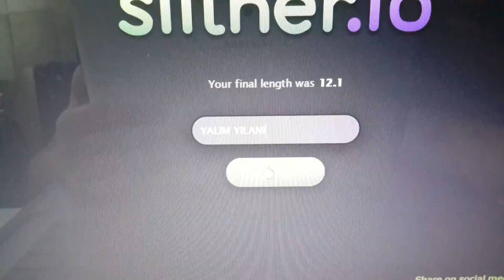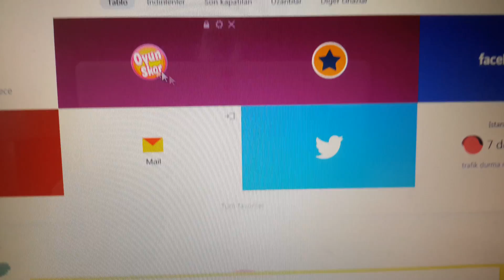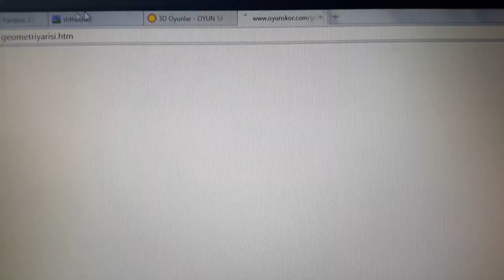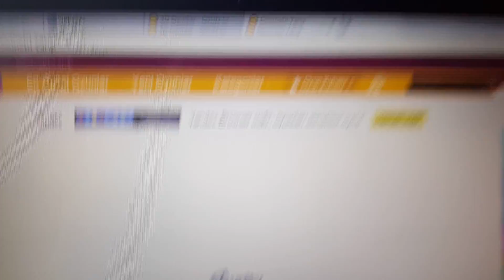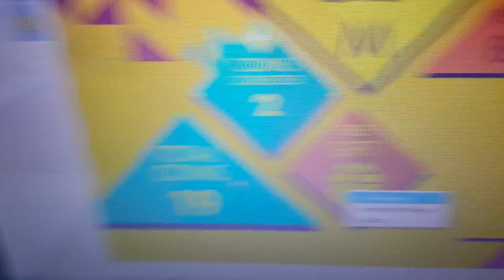Karışık video sther Rio ve tuhaf yarış oyunu